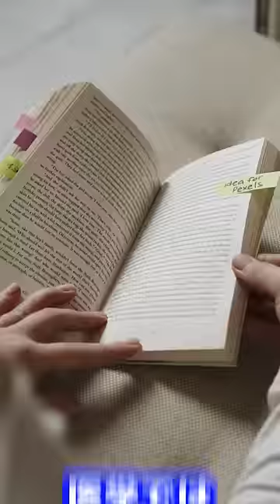Q：ガーゼオーマってなんですか？【本物の外科医が回答】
ガーゼオーマについて本物の外科医が回答します

【素材提供】
効果音：OtoLogic